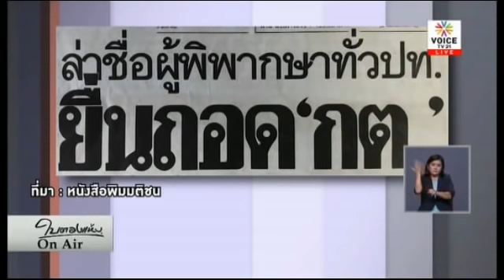ใบตองแห้ง ON AIR ล่าสุด ! ล่าชื่อ ถอด ก.ต. อะไร คือ ความอิสระของผู้พิพากษา ตอน 1 Aug 10, 2018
ใบตองแห้ง ON AIR  ล่าสุด !     Aug 10, 2018

Credit และ ขอขอบคุณ รายการ ใบตองแห้ง ON AIR และ สถานี Bamboo Network